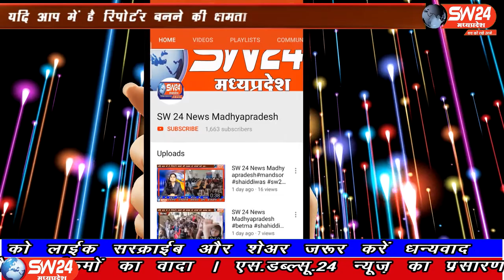SW 24 News Madhyapradesh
भोपाल जिला कांग्रेस कार्यवाहक अध्यक्ष आसिफ जकी ने 10 दिन लॉकडाऊन के निर्णय निंदा की है। और मुख्यमंत्री सेऐसे तुगलकी आदेश को तत्काल वापस लिया जाने की मांग की हैं भोपाल से ताहीर खान की रिर्पोट